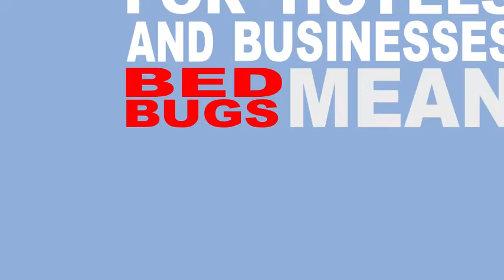Bedbug Heat Treatment explained Info video animation by Rapid Pest Control.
Rapid pest control is quality pest control service providers in London Ontario and surrounding towns we are bedbugs control specialists.